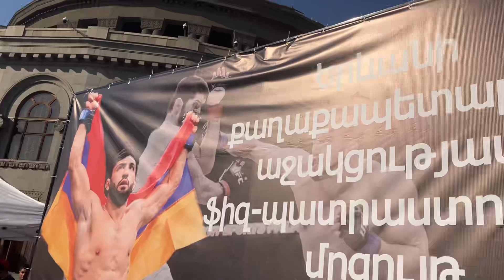CFH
Քառամարտկները ևս մասնակցեցին 6-րդ CFH  Crossfit  Hayastan ֆեդեռացիայի կողմից կազմակերպված մրցաշարին: Որտեղ գլպավոր հյուրն ու հովանավորը UFC -ի առաջին համար ԱՐՄԱՆ ԾԱՌՈւԿՅԱՆԸ էր: